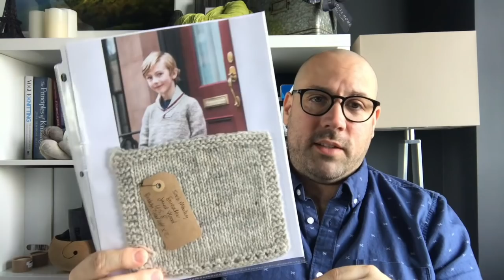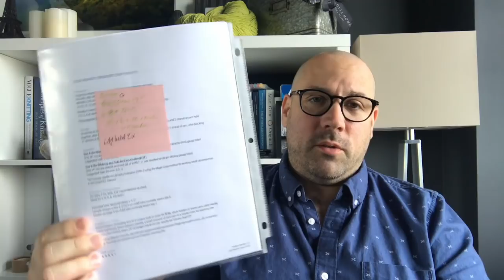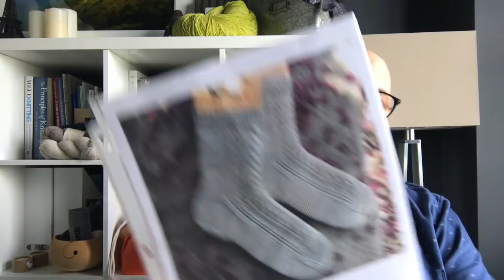Sticks + Twine Episode 36: Travel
Welcome to Episode 36, this time I chit chat about some travel tips to help make it less stressful getting through security with your knitting, some new favourite things, some upcoming knitting projects along with some finished objects, some works on the go and, of course, the realness.

Time Stamps:
KnitTips: 5:41
FO Show 11:08
HO Show 16:30
Works in Progress 19:10
Traveling with Knitting 23:36
Copenhagen Travelogue 30:11
FutureKnits 32:49
FavouriteThings 39:11
Realness 46:59

Travel Authorities:
(not exhaustive by any means - please check the information for each airline and country you might be visiting):

Favourite Things:
Cocoknits Knitting Row Keeper
Fringe Supply Co Field Bag in Natural Waxed Canvas

Future Knitting:
Isager Jensen Yarn in 3S
Knit Picks Mighty Stitch in Super Bulky
Solvang by Sara - Pretty Lies

Patterns Mentioned:
Sock Monkey Sweater by Jared Flood for Brooklyn Tweed
Albion Sweater by Michele Wang for Brooklyn Tweed
Coffee Talk Socks by Tracie Millar
Galiano Socks by Tracie Millar
Spouts Scarf by Norah Gaughan for Brooklyn Tweed
Starting Point Wrap by Joji Locatelli
Sasha Pullover by Marie Wallin for Rowan
Midas Hat by Laura Reinbach

TV Shows Mentioned:
Netflix:
The Alienist
Luke Cage
The Defenders
Jessica Jones
Iron Fist

Amazon Prime:
Jack Ryan